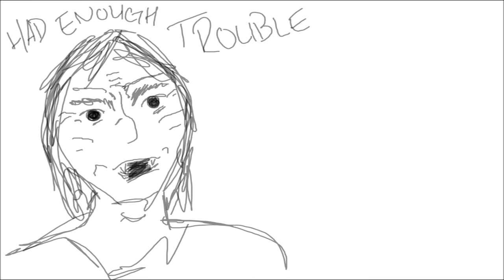Sucker Punch: A TAZ Amnesty Animatic (WIP)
**SPOILERS through EPISODE 35**
Here's the result of my self-challenge to make an animatic as FAST AS POSSIBLE before the last ep of Amnesty is released! As such, please pardon the slapdash nature. Enjoy!!